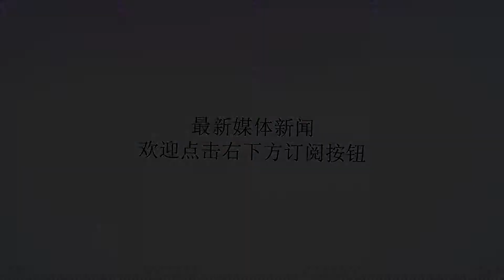从单场18分到两战仅12分！辽宁昔日神射太不稳不定 难打动郭士强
谢谢！扎达尔锦标赛，辽宁男篮第3战的对手是以色列劲旅特拉维夫马卡比队，结果又遭遇了一场惨败。64-100，辽宁男篮输了36分，再加上前2战输掉的80分，3战一共输掉116分。虽然辽宁男篮缺少了郭艾伦韩德君等主力，但在巴斯等人领军的情况下，辽宁男篮还是暴露了与顶级强队之间的差距。辽宁男篮输得灰头灰脸，对于贺天举说更是如此，他经历了断崖式下滑。首战对阵中央陆军队，辽宁男篮输了44分，但贺天举却成为了少有的亮点。11投5中，贺天举恢复了昔日神投手的风采，拿到了全队最高的18分，还抢到6个篮板，送出2次助攻。成为了辽宁男篮进攻端的箭头人物，贺天举被赞重新打出了巅峰水准，新赛季有望抢回首发了。刘志轩是辽宁男篮如今的首发小前锋，以这个身份帮辽宁男篮拿到了冠军。然而，对阵中央陆军队，刘志轩的表现却糟糕透顶，仅拿到5分，却送出5次失误，命中率也惨不忍睹。贺天举狠狠压制住了刘志轩，如果能把这种趋势保持下去，一定能改变郭士强的想法。贺天举也得到了机会，接下来的两场比赛，刘志轩都没有出色的表现。对阵拜仁慕尼黑队，刘志轩3投0中，仅有2分入账，本场比赛，他也只拿到8分。遗憾的是，贺天举并没有抓住这难得的机会，他的表现也相当不给力。对阵拜仁慕尼黑，贺天举只拿到5分，本场比赛，他也只有7分进账。从单场18分到两场只有12分，贺天举的进攻起伏之大可见一斑。这种表现是很难打动主教练郭士强的，当初贺天举能坐稳首发，就是靠着稳定的三分球投篮能力。2009-10赛季，贺天举才进入CBA打球，但第二个赛季，就成为了球队的绝对主力，因为他的三分球投得太准。手感出色，贺天举还有着2.06米的身高，这让对手几乎无法防守他。2010-11赛季，贺天举经常在三分线外暴走，单场有过三分球14中8。随着三分球的愈发稳定，贺天举在辽宁的位置也是越来越稳定，并被招进国家队打球。更有甚者，贺天举还进入NBA球队的视线，代表鹈鹕打了夏季联赛，并展示出了出色的投篮技巧。虽然没有能留在NBA，但夏季联赛的经历也让贺天举成为了本土佼佼者，在辽宁男篮的地位也进一步提升。不幸的是，因为场外因素，贺天举连续受伤，几乎缺席了整个2016-17赛季的比赛。复出之后，贺天举迟迟无法找回竞技状态，单场曾7中1，其中三分球3中1，由此逐步失去郭士强的信任。上赛季，辽宁男篮拿到了总冠军，但贺天举的角色却是酱油男，他的出场机会很少。休赛期，贺天举在热身赛中获得重用，看上去郭士强希望他能够重新打出来，成为卫冕利器。如果贺天举能持续贡献稳定表现，他不仅有机会成为重要轮换，甚至能够重返首发。然而，热身赛上，贺天举始终难以保持稳定，三分球经常失准，也就无法打动郭士强了。下赛季，辽宁的目标是全力卫冕，起伏不定的贺天举恐只能继续打酱油。